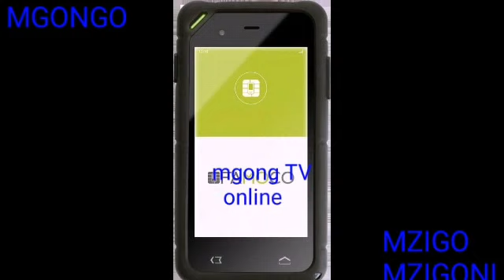Tazama simu ya smartphone ina uwezo kama was batani